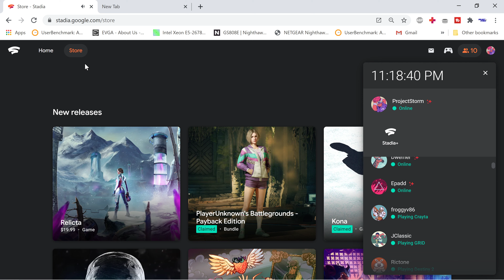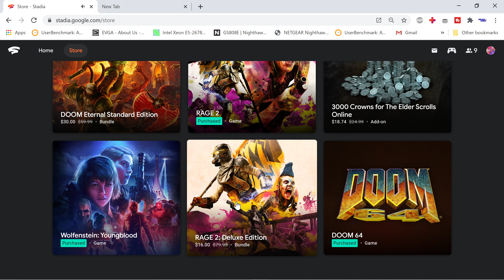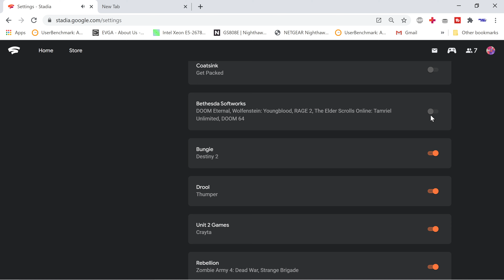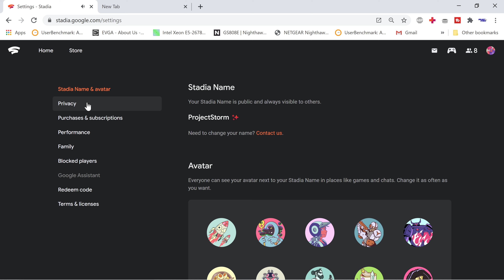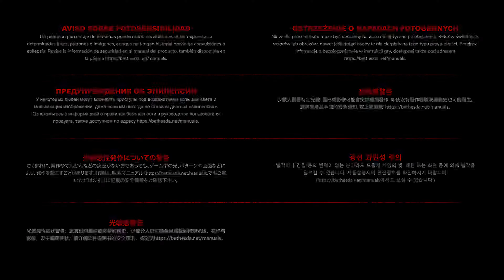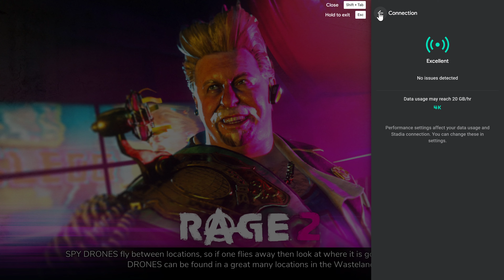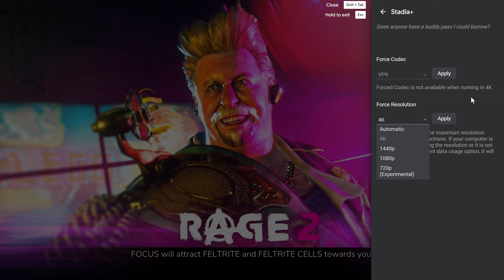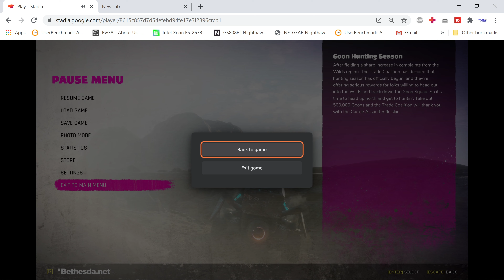How To FIX Game Launch Issues On Google Stadia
Google Stadia Support Is Awesome.  In this video I explain how to fix issues If you encounter certain games not launching on Google Stadia.  NOTE: This is NOT a widespread issue with Stadia.